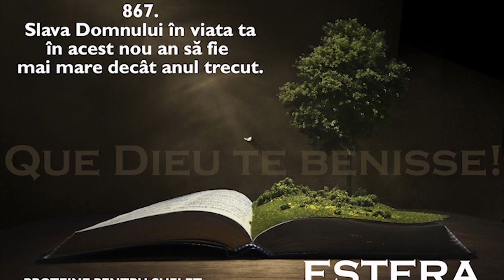NR. 867 - Slava Domnului in viață ta in acest nou an.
Proteine spirituale extrase de Glen din cartea Estera
Slava Domnului in viață ta in acest nou an.

1 Ian. 2023